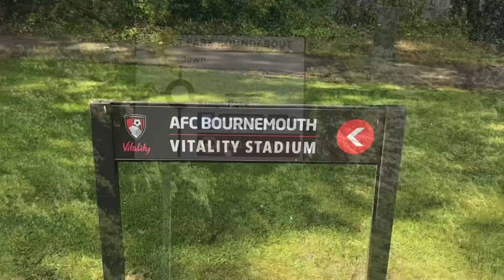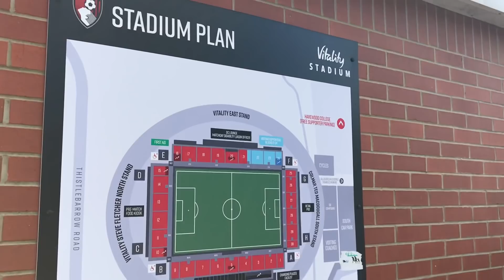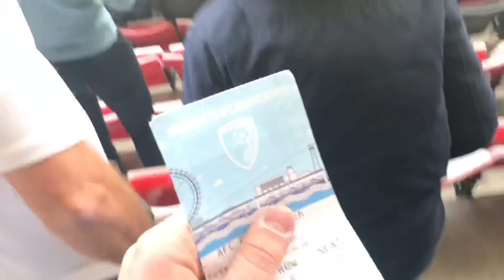Bournemouth 1-0 Tottenham! Away Premier League Match Day Vlog! Son Heung Min (손흥민/孫興慜) red card.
The game we needed to win to secure top 4 we messed up. Heung Min Son with a push resulting with a red card and then Foyth with a bad challenge also getting sent off. We can still secure it if we win against Everton. or we can beat Ajax on Wednesday and win the Champions League! Massive games coming up!